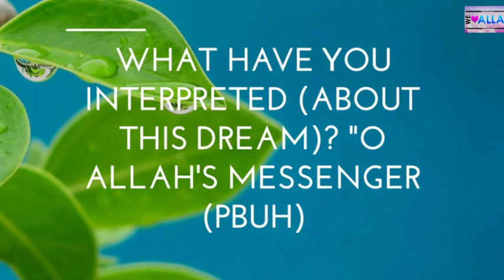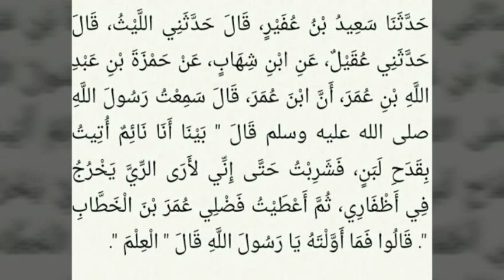Daily Hadith 36